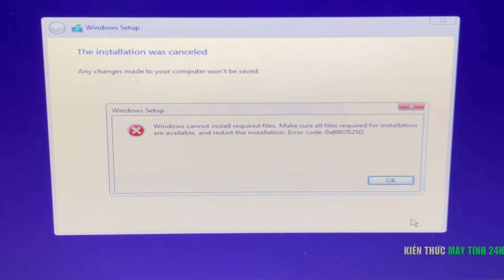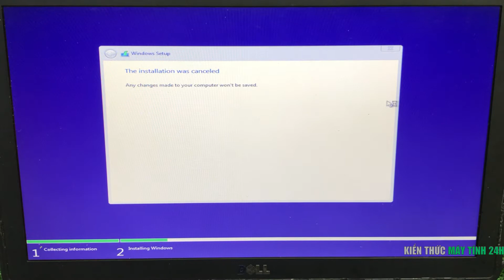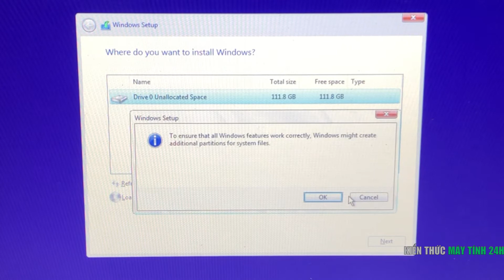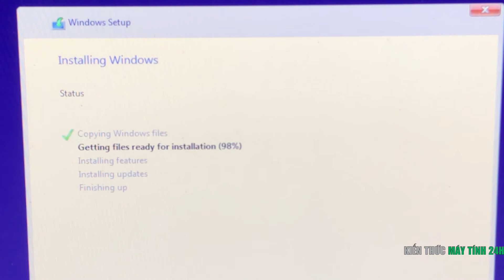Hướng dẫn sửa lỗi Error Code 0x8007025D khi cài Windows